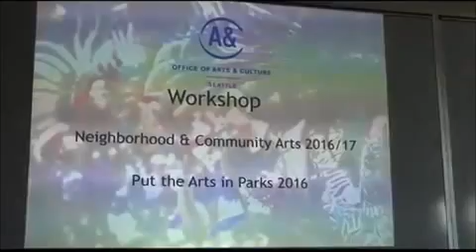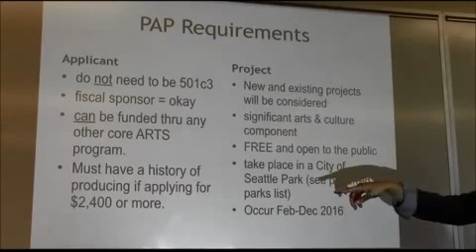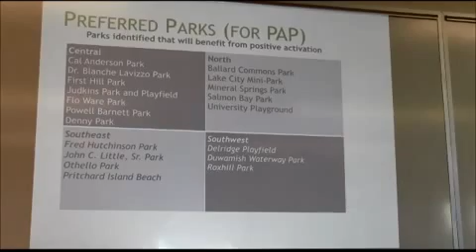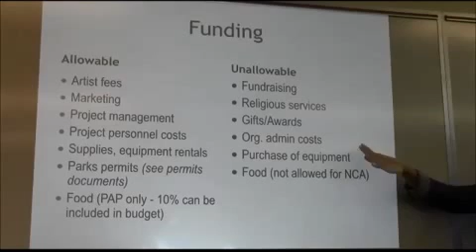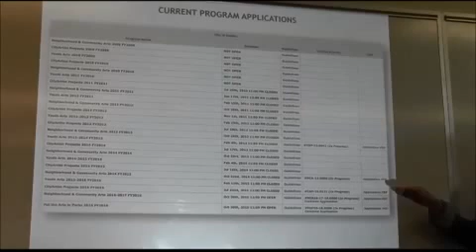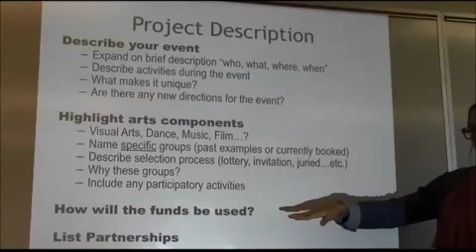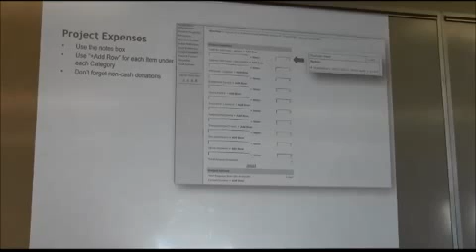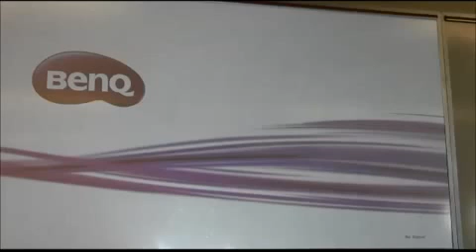Workshop: Neighborhood & Community Arts 2016/17 Put Arts In Parks 2016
City of Seattle's Office of Arts & Culture workshop regarding the "Neighborhood & Community Arts 2016/17" and "Put Arts In Parks 2016" grants. The deadline for both NCA and PAP grant programs is 11 p.m., Friday, October 30, 2015.